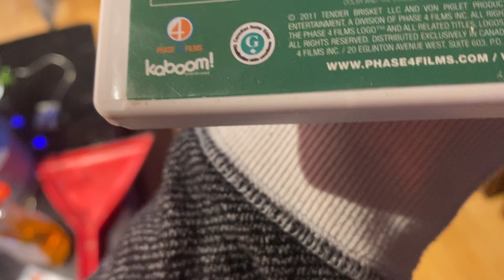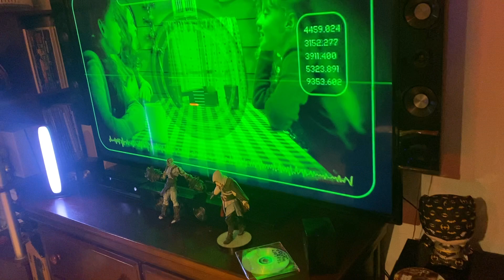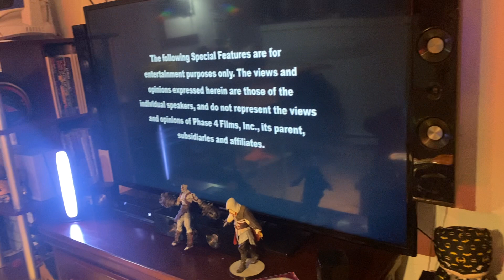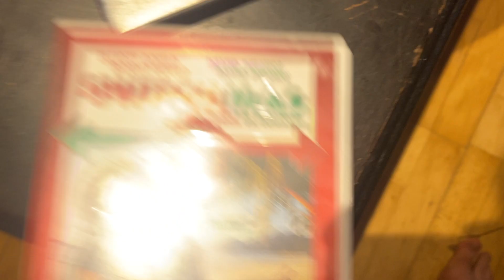Opening to Switchmas 2013 DVD